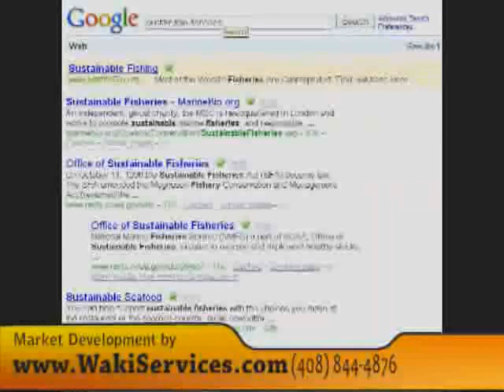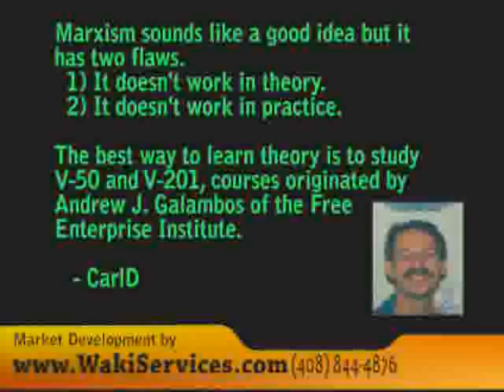EconomicSolutions - "Sustainable Fisheries" model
The govt seems willing to squander billions, possibly trillions, on companies like AIG and GM.

Only a certifiable nut would suggest that taxes should be reduced and regulations eased to enable GM to compete in the international market.

The first requirement for a strong economy is floating interest rates.
The second is tax policy modeled on the "sustainable fisheries" concept.

The goal is more than a blip in profits.  Investors need predictable future profits across most industries and services.

As usual I offer conclusions coupled with some compressed analysis.